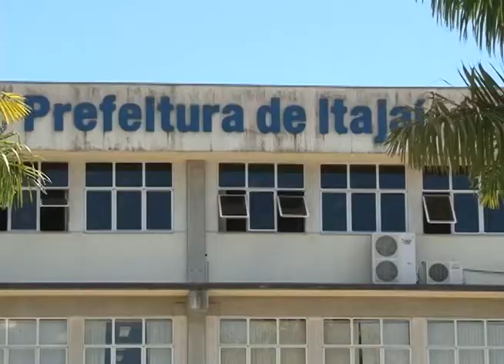Itajaí - Empresários de SP são enganados em Itajaí